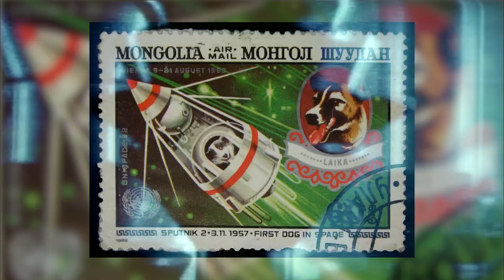Sound ƒuries—«LAiKA (Лайка)»